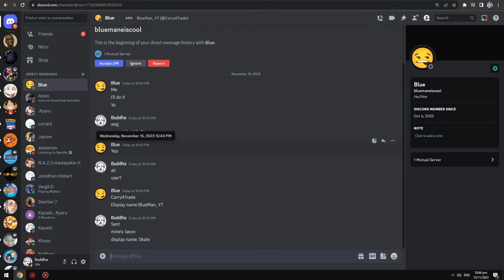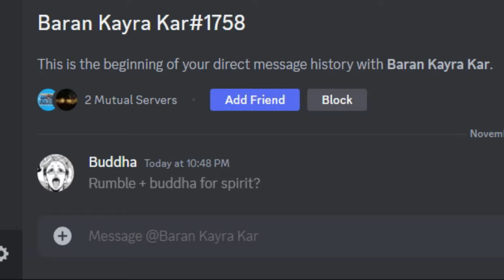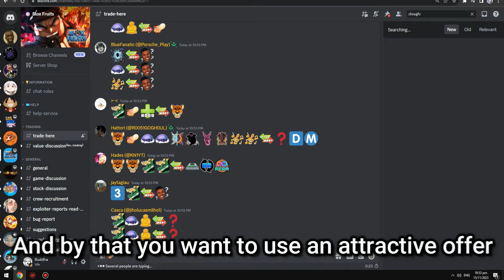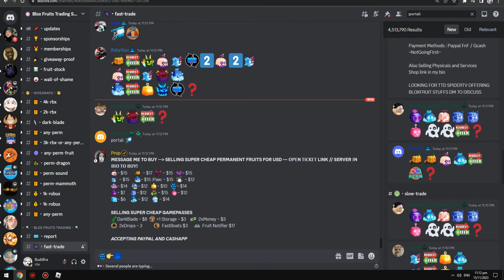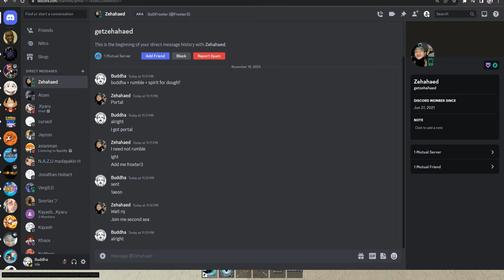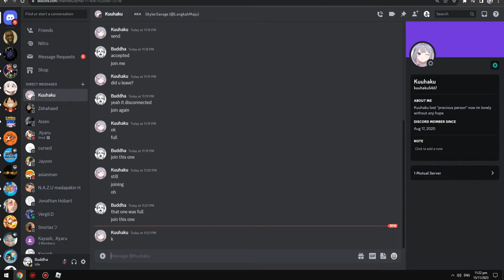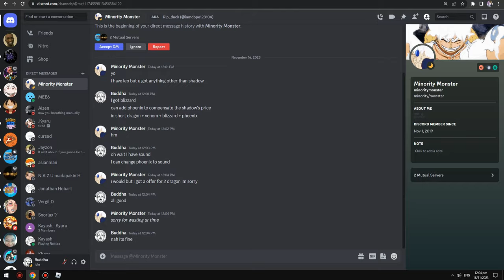( 🤑 CHEAPEST WAY ) To Trade Up ALL MYTHICAL & LEGENDARY FRUITS! 🍎 | Blox Fruits UPDATE 20 🔥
Spikey Trident
 awakened phoenix
 phoenix awaken Combo with all fruits Awakened Dough
 kid roblox